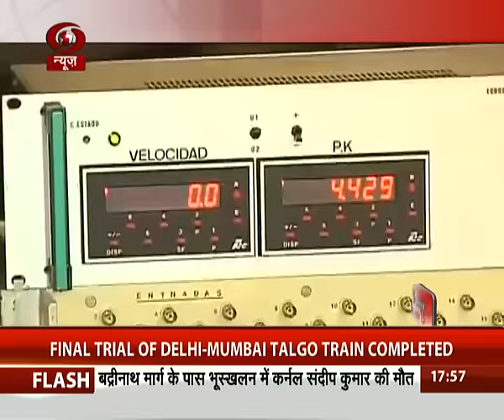5 minutes flash 15 ( 5:55 pm)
5 minutes flash 15 ( 5:55 pm)